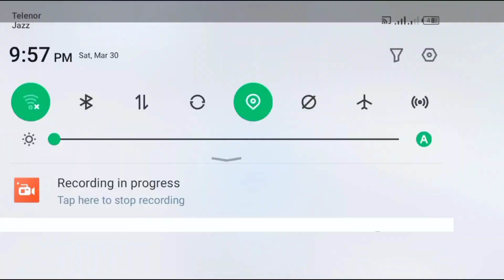Taxi Simulator 2024 - Rolls Royce City Taxi Driving 3D - Car Game Android Gameplay